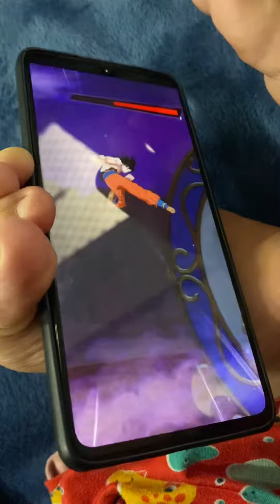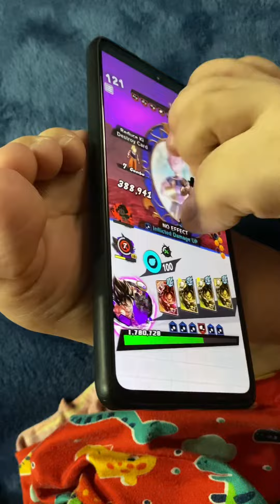DBLegends - GoFrieza to OP you can even play with your feet! Part 2: [Feet Challenge]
This is a meme guys this is just low br/elo. Still gofrieza with his best team is winnable even with using tour feet challenge.